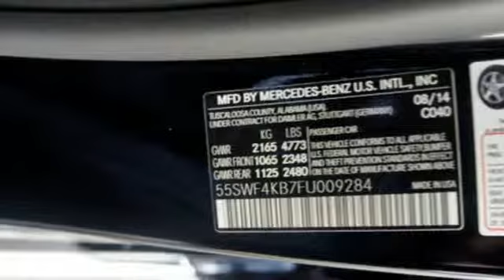Used 2015 Mercedes-Benz C-Class Miami FL Coral Gables, FL R2116 - SOLD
Year: 2015
Make: Mercedes-Benz
Model: C-Class
Trim: C300 Luxury
Engine: 4 Cyl. 2.0 L
Transmission: Automatic
Color: Black
Mileage: 4007
Stock #: R2116
VIN: 55SWF4KB7FU009284

Address:
272 Valencia Ave